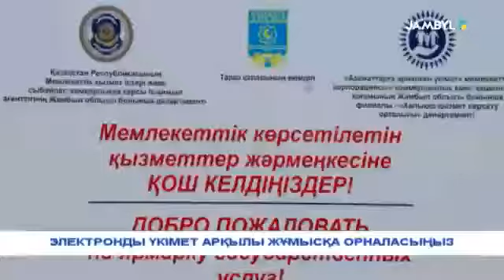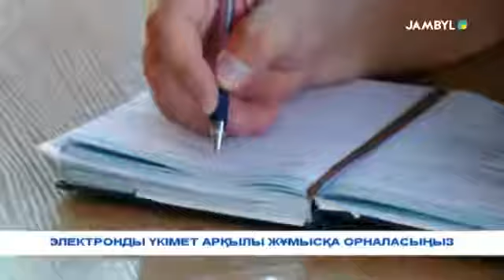ЭЛЕКТРОНДЫ ҮКІМЕТ АРҚЫЛЫ ЖҰМЫСҚА ОРНАЛАСЫҢЫЗ